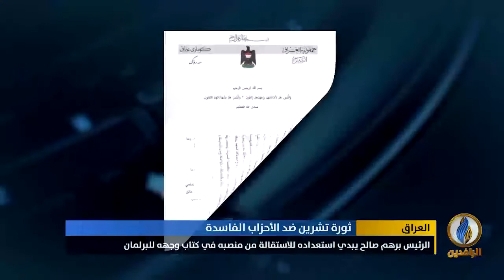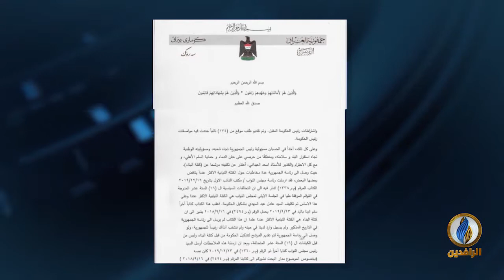تقرير | برهم صالح يبدي استعداده للاستقالة من منصبه في كتاب وجهه للبرلمان